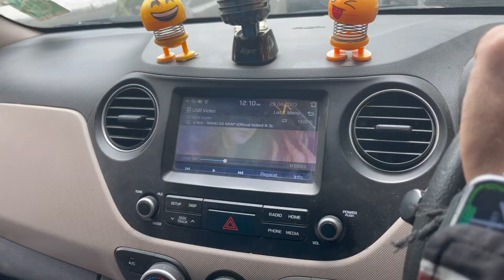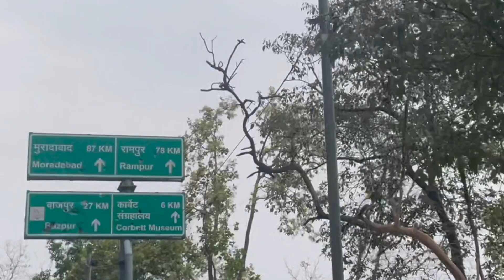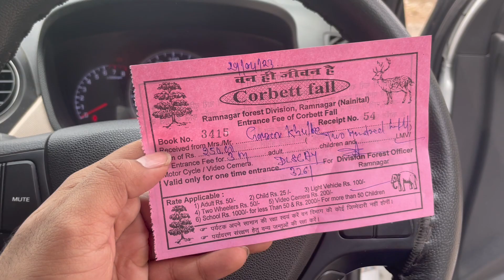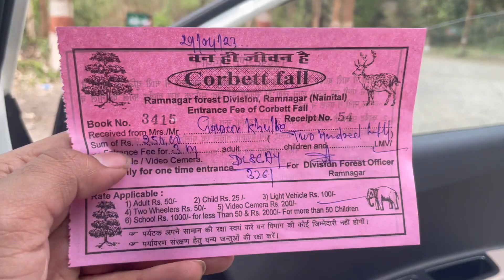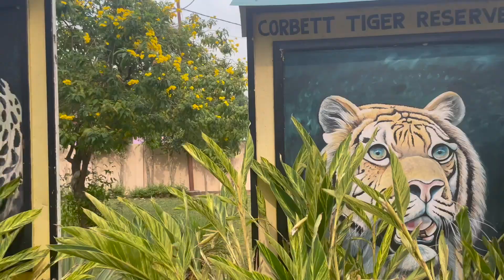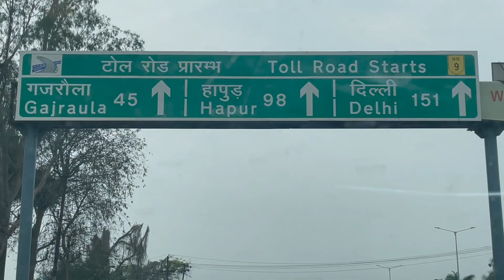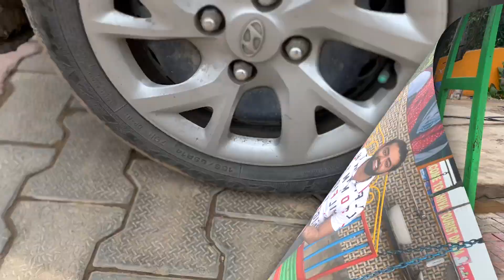Jungle Safari Mein Driver Ne Essa nahi kiya Hota Toh Hum Gypsy mein Hote 🥵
Good morning guy's welcome back to another vlog.

More Travel Series :-